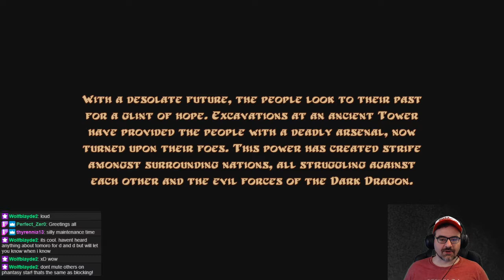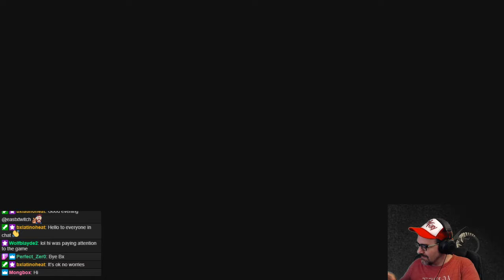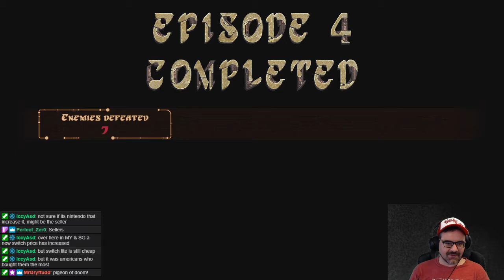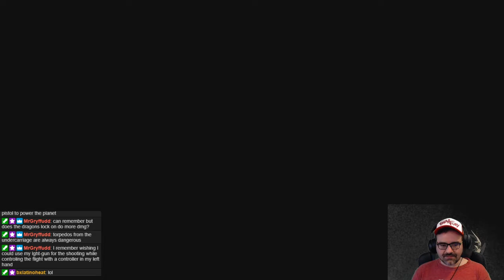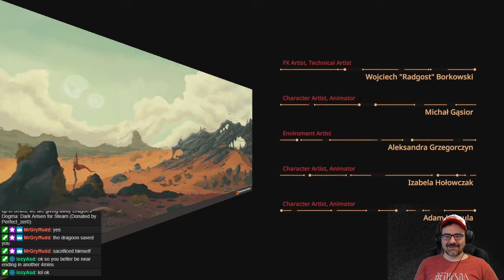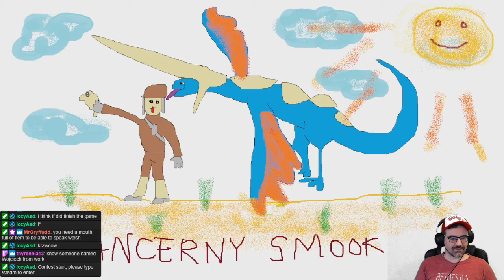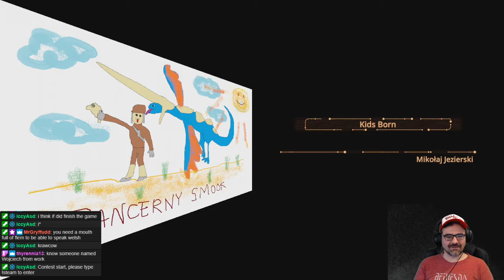Panzer Dragoon: Remake - Full Switch Playthrough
Panzer Dragoon: Remake is a remake of the classic otherworldly rail shooter from SEGA, published by Forever Entertainment on Nintendo Switch. Paul plays through the full game on Normal difficulty with help from Brandykatz on mic.